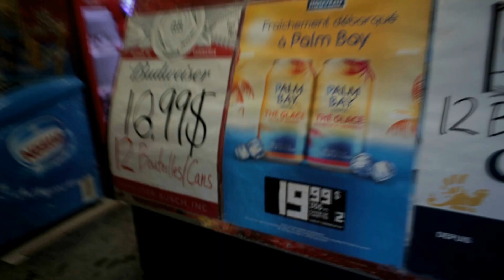POUR LES FEMMES- SKYWAKKA prod DJ PHAK